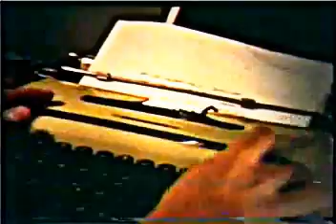Alien UFO/ OVNI Film (Brazil 1983) Super-8 original - NEW!